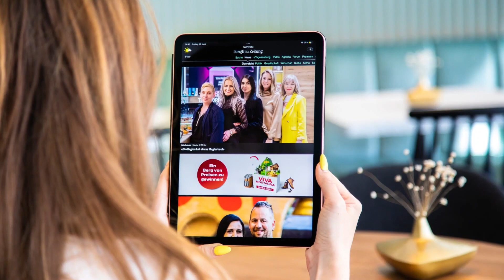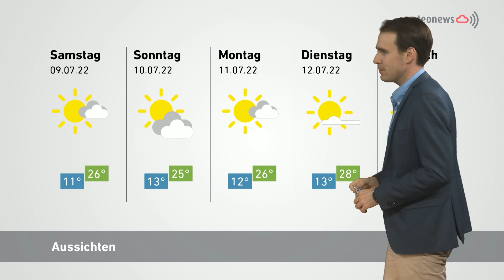Panorama vom 7. Juli 2022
Waren es Wölfe auf der Gemmenalp?
Zwei Frauen wollen am Gemmenalphorn ein Wolfsrudel gesichtet haben: Jetzt muss gehandelt werden, fordert Thomas Knutti, Präsident der Vereinigung zum Schutz von Wild- und Nutztieren vor Grossraubtieren im Kanton Bern. Zur Not wären aus Sicht des SVP-Politikers auch ausländische Arbeitskräfte ein Mittel, um der Lage temporär Herr zu werden.

Premium: Zug um Zug zum Wunder der Natur:
Was den USA der Grand Canyon, ist der Schweiz die Aareschlucht! In Jahrtausenden wurde sie vom Aare-Gletscher geformt: Die 1,4 Kilometer lange und teilweise 200 Meter tiefe Schlucht fasziniert mit ihrer Komposition von Gletscherwasser, Gletschermühlen und Kalkstein-Formationen sowie mit einem «Konzert» von einem zärtlich leisen Plätschern bis hin zu einem ohrenbetäubenden Rauschen. Einzigartig schön ist auch die Anfahrt zu diesem Naturwunder: mit der Zentralbahn mitten ins Geschehen!

Es regnet Sägespäne:
Das zehnte Internationale Holzbildhauer Symposium findet von Dienstag bis Samstag direkt am Brienzersee statt. Die Künstlerinnen und Künstler reisten extra für dieses besondere Event aus der ganzen Welt an – sogar aus Brasilien und Indien.